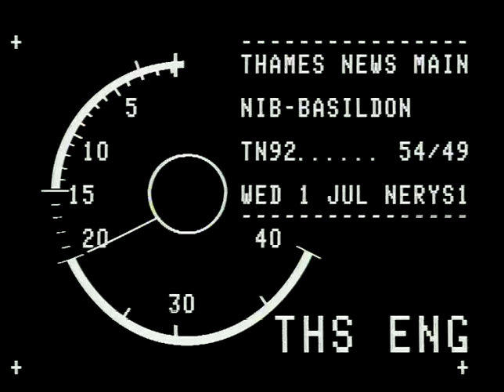Friern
Thames News Report